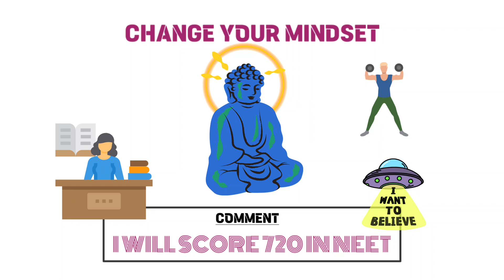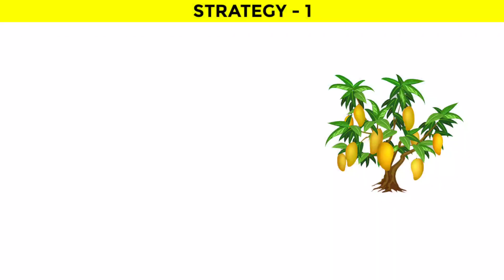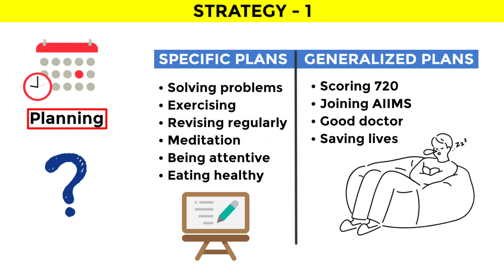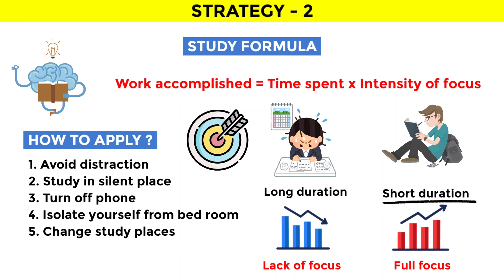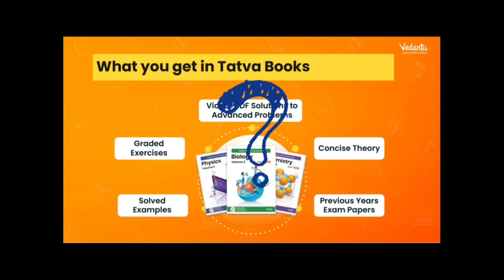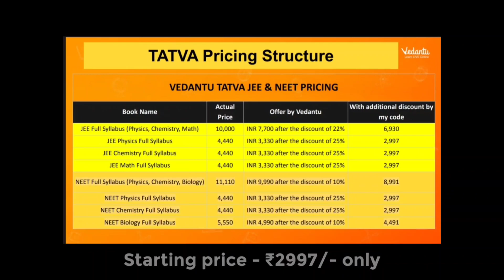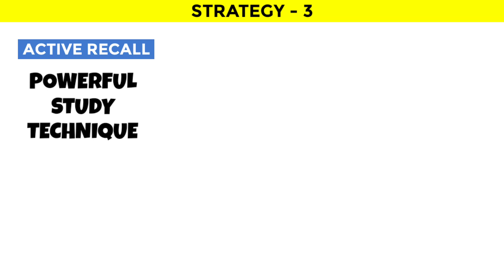How to study like a NEET TOPPER 🔥 Practical way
How to study like a NEET topper
Topper's strategy to crack NEET
Topper's strategy to score 720 in NEET

Vedantu TATVA :-

1) It’s a Distance Learning Program (DLP), the very exhaustive study material
2) Get summarized theory & practice questions for all your NEET/JEE prep needs
3) Practice anytime from anywhere at your own pace

DEEP WORK by Cal Newport